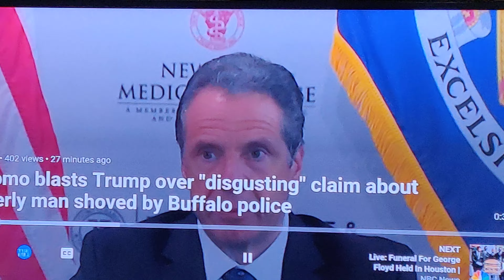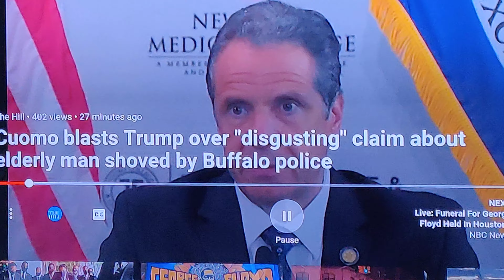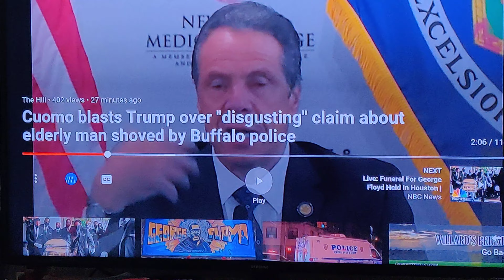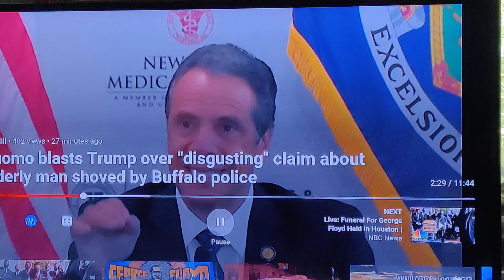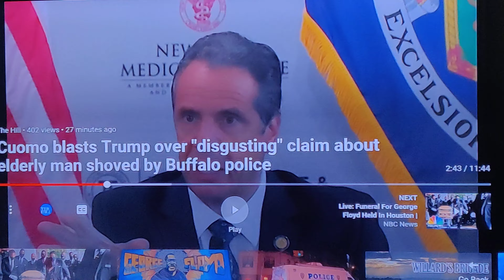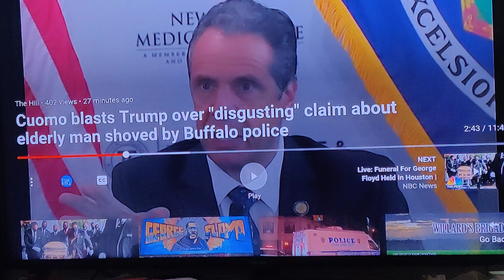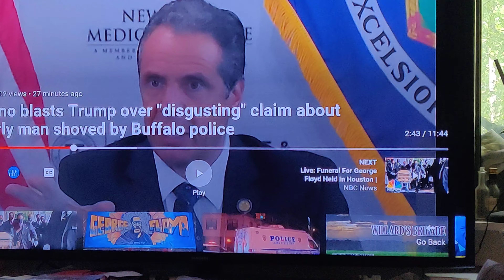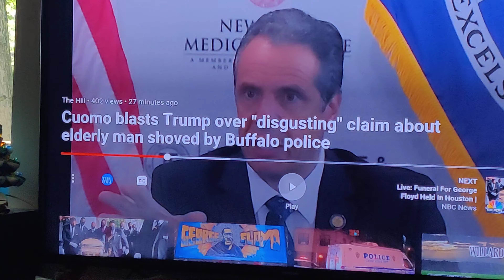MY PEOPLE SUFFER FOR IGNORANCE! THE BELL TOLLS FOR THEE!!